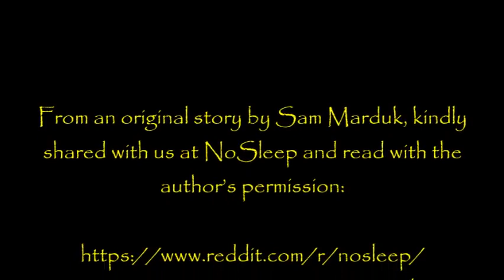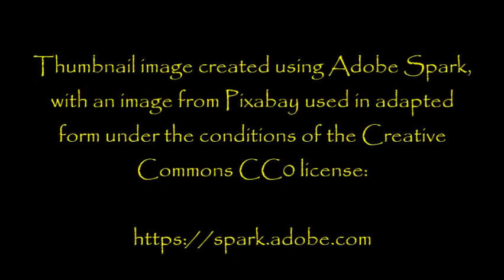New Horror Stories 2019 ''I Regret ever Working in the South Pole''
New horror stories 2019 already have brought us enjoyable scary stories and creepypasta. Today we have one of the best creepypasta titled ''I Regret ever Working in the South Pole''

This channel specialises in narrating scary true stories. They are mostly collected from Reddit forums and 4chan, as well as from viewer submissions. I also do the occasional creepy pasta and countdown list.